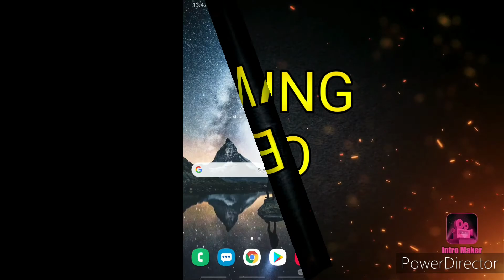Fortnite Mobile best free screen recorder(no crashes)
Fortnite Mobile
Today I'll show you guys how to record fortnite mobile without sudden shut downs of the screen recorder. I've tested many screen recorders for fortnite mobile and all of them worked bad for fortnite mobile, except Apowersoft. Check out the video for full details.